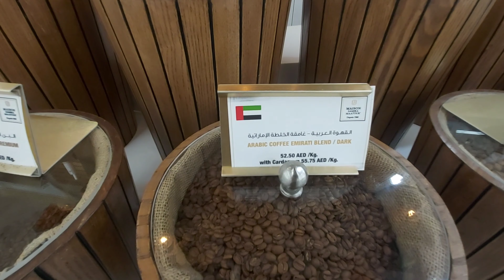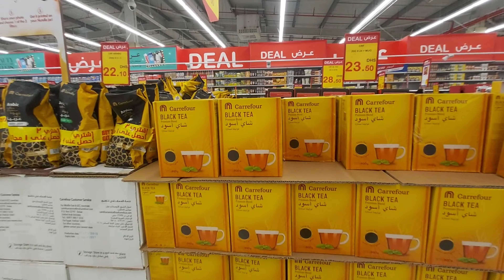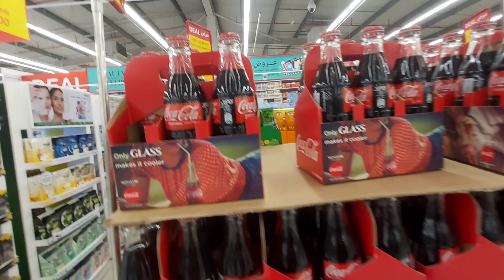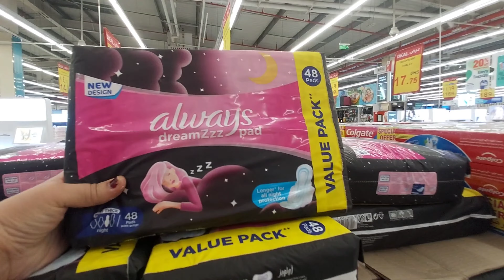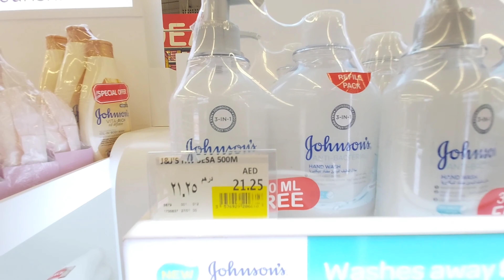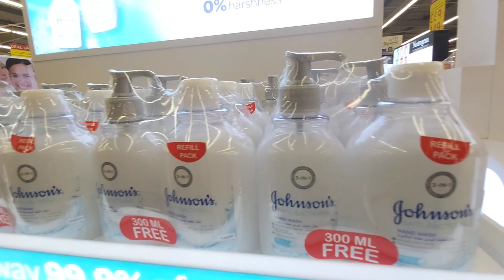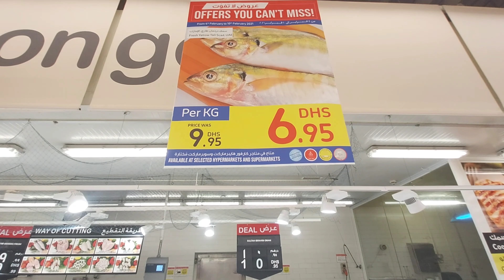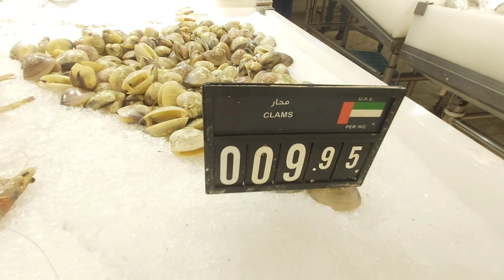عروض كارفور سيتي سنتر الشارقة